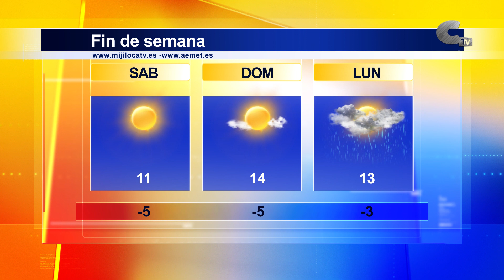Tiempo fin de semana 04/03/2023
El sol cobrará gran protagonismo durante el fin de semana, aunque las nubes también harán acto de presencia. La temperatura máxima aumentará y la mínima continúa bajo cero.